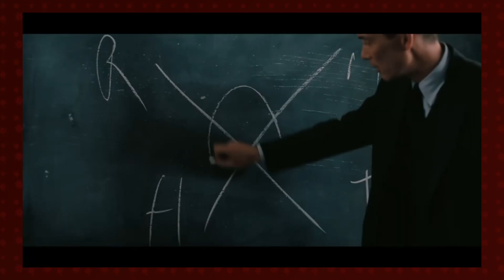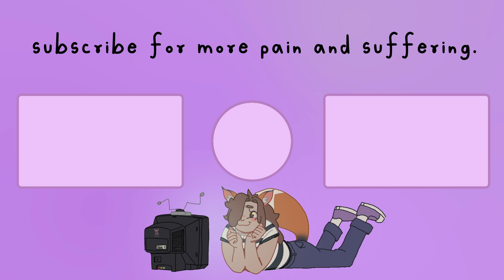Barbie & Oppenheimer Review | The Epic Barbenheimer is HERE!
This was a weird selection of movies to come out at the same time!

Credits:
Written, Directed, and Edited by snowyoreo663
Intro Music
Title: funny cat
Artist : Sunha Lee
Genre : Acoustic
BGM Mood : funny, cut, lovely
Outro Music
Title: Happy Footsteps
Artist : Purple Planet
Music Mood : funny, cut, lovely

Chapters
00:00 Introduction
00:43 Oppenheimer
04:06 Barbie